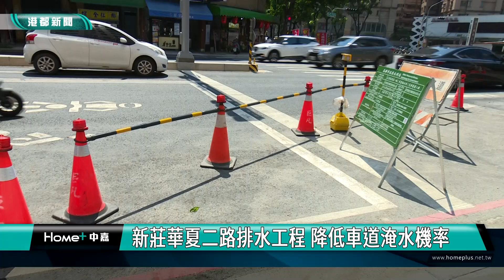排水工程改善｜新莊華夏二路排水工程 縮小範圍確保通行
高雄市左營區的新莊一路與華夏路口，正在進行排水溝施工，影響路口人行空間造成交通擁塞，而水利局在與里長，及鄰近大樓管委會會勘後，將調整施工方式，並縮小施工範圍，日後維持華夏路至少2車道通行，並適時加派交維人員，以疏解上下班時段車流，水利局也將加速趕工，儘快恢復道路與人行道正常通行。